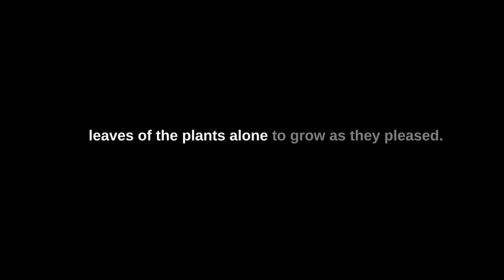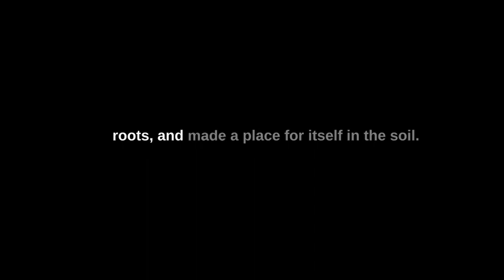The Mouse and the Lioness